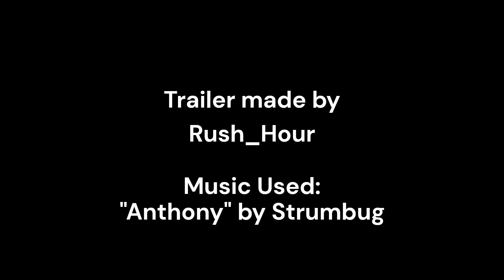Ultrakill Fanmade Trailer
Trailer by Rush_Hour (That's me!)
Game by Arsi "Hakita" Patala
Game published by New Blood